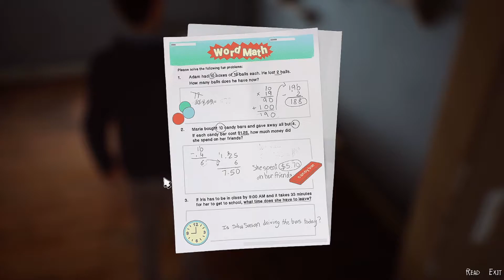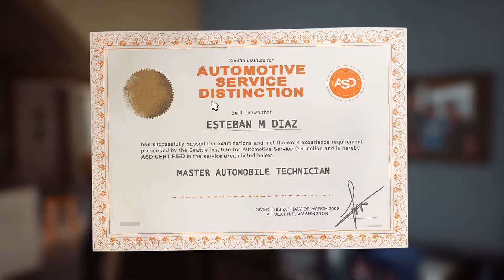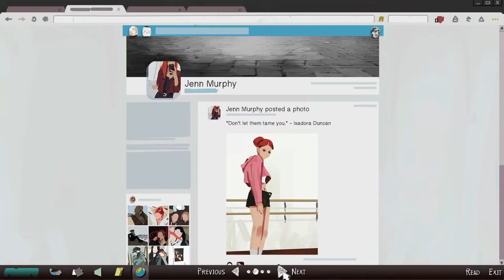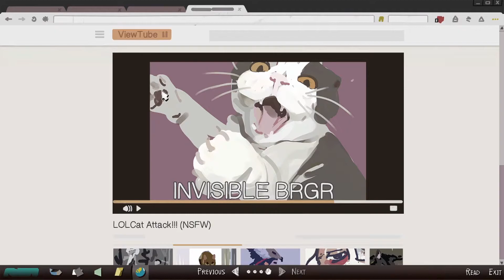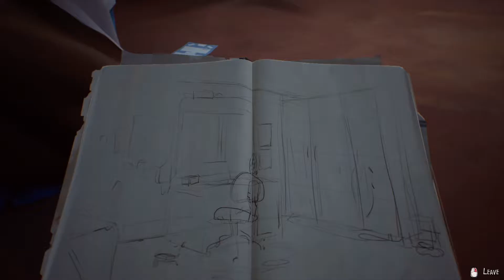Life Is Strange 2 Episode 1 Part 2